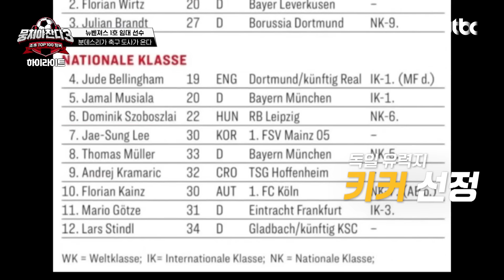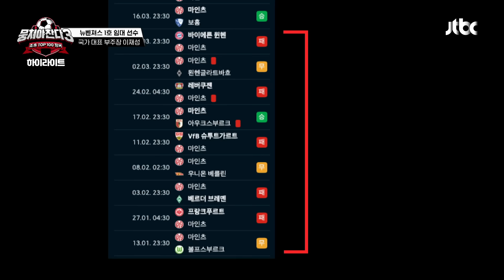[하이라이트] 단점이요? 제가요??💦 ☆K-분데스리거☆ 이재성 마주하고 기억 삭제한 김진짜 ㅋㅋㅋ | 뭉쳐야 찬다3 | JTBC 240728 방송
[하이라이트] 단점이요? 제가요??💦 ☆K-분데스리거☆ 이재성 마주하고 기억 삭제한 김진짜 ㅋㅋㅋ